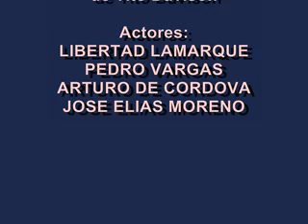¨LOS PARAGUAS¨ Libertad Lamarque y Pedro Vargas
"La Mazurka de los Paraguas" interpretada genialmente por la eterna Novia de América Libertad Lamarque y el inolvidable Don Pedro Vargas.
Tomado de la película mexicana "Bodas de Oro" (1956) dirigida por Tito Davison. En esta escena aparte de Liber y Pedro aparecen Arturo de Córdova y José Elías Moreno